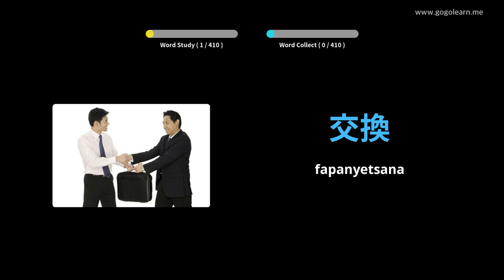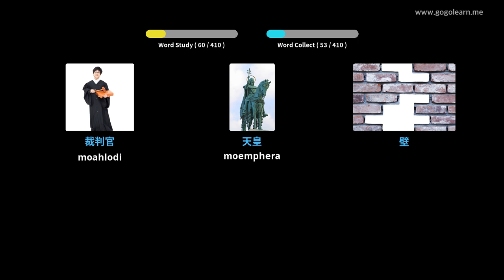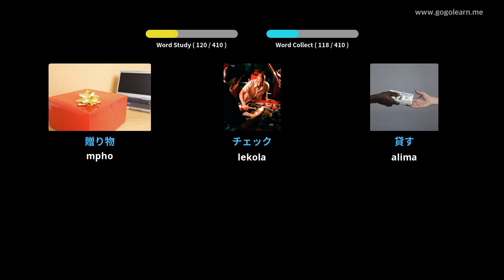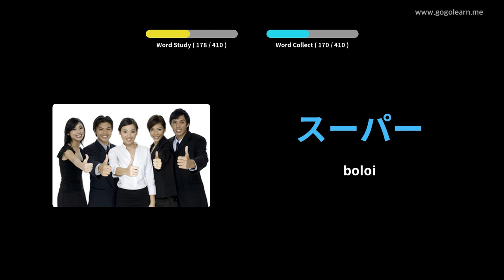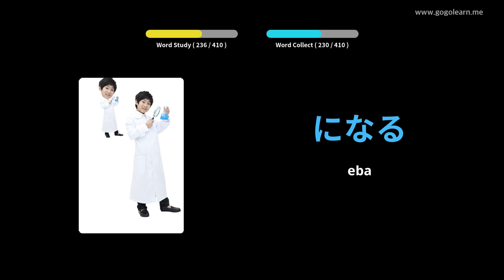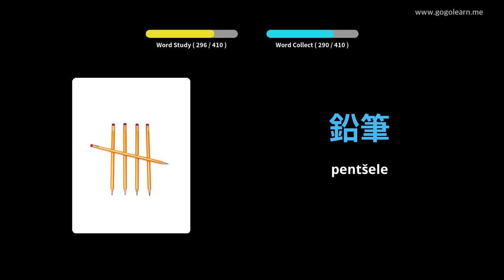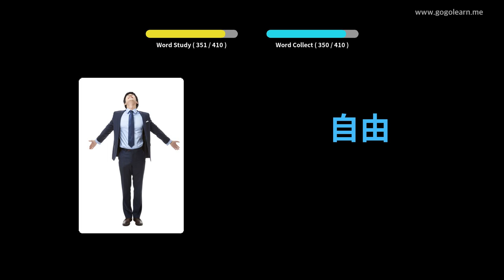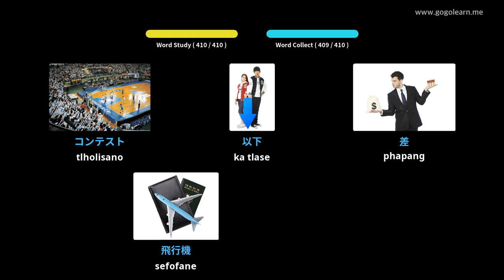Sekolo sa Sekolo sa Japane sa Vocabulary Sekolo sa 2 | Golearn